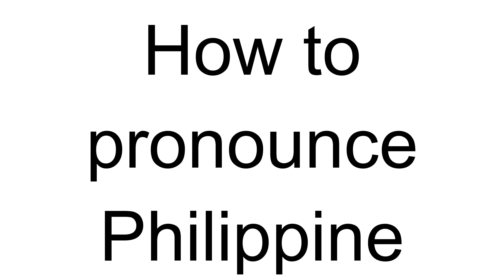How to Pronounce Philippine (French)